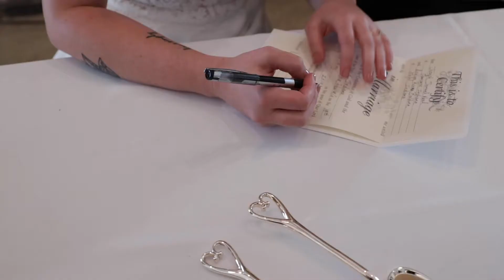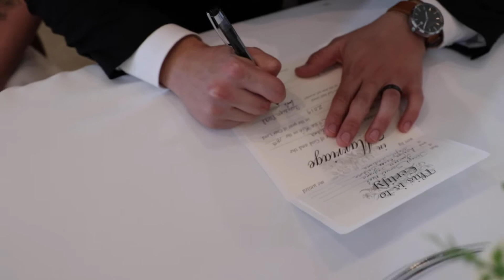Ashlyn & Joseph's Wedding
Beautiful outdoor wedding